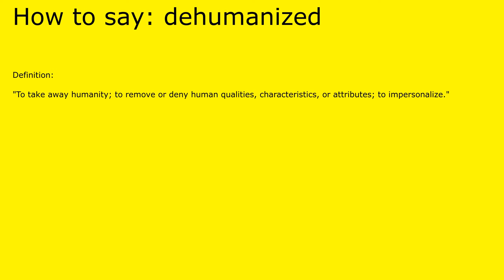How to pronounce dehumanized by british speaker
Definition of dehumanized:

 "To take away humanity; to remove or deny human qualities, characteristics, or attributes; to impersonalize."